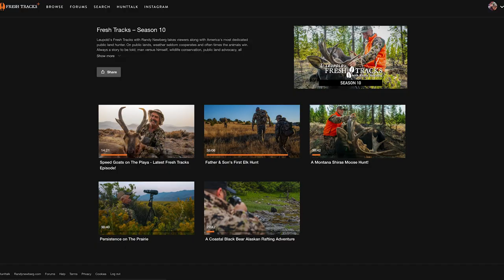Calling for Rutting Blacktail Deer in Alaska (FT S9 EP. 9)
Jim Heffelfinger heads north from Arizona to meet with our friend Jim Baichtal in Alaska. Jim studies Coues deer for Arizona Game and Fish, and his work with southern deer species has peaked his interest in Sitka Blacktail deer. It is believed that some of the first deer to come to North America came through a land bridge near present day Alaska. Hunting in Alaska helps Jim gain a greater appreciation and learn more about the historical biology of all our deer species. Jim Baichtal's hospitality makes the trip that much more special.